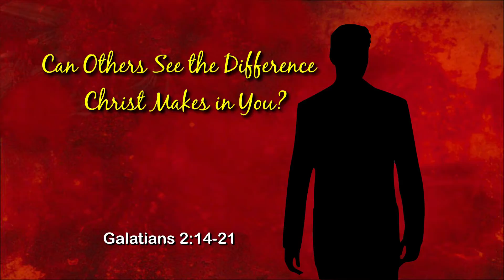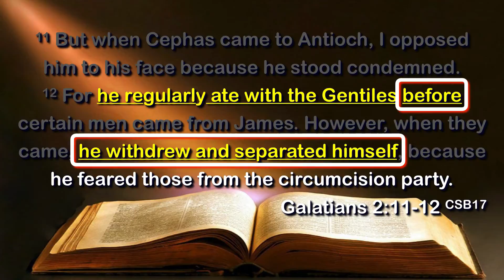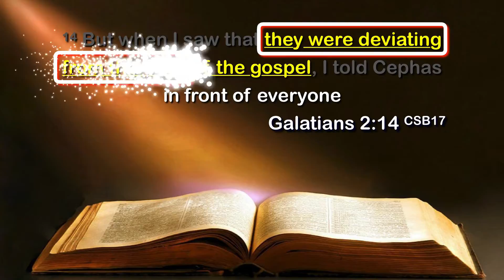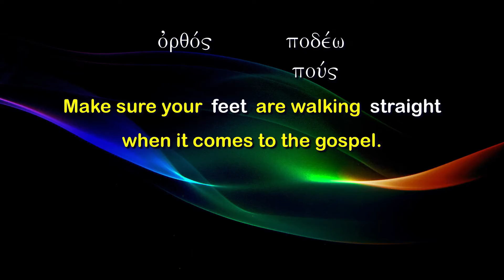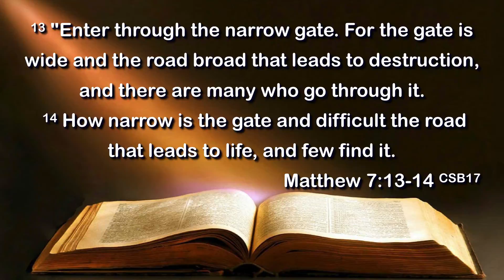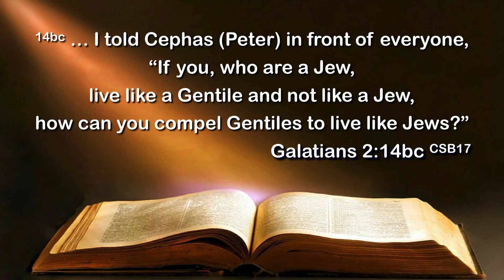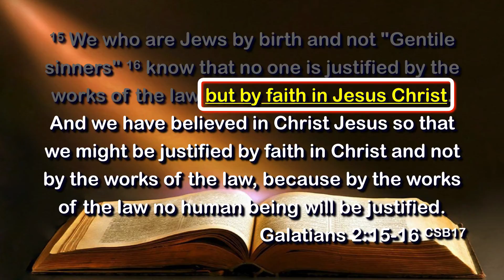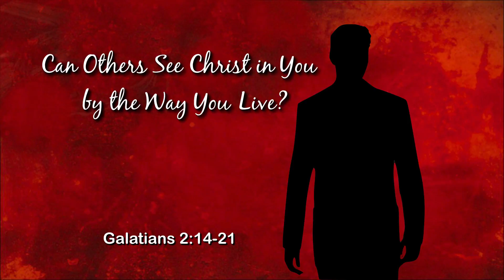Can Others See the Difference Christ Makes in You? (Galatians 2:14–21)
Can you tell the difference between a Christian and a non-Christian simply by observing their lifestyles?

You might say, “Sure, just look at who goes to church and who does not.” But what you do on the outside is not as important as who lives inside you. If we claim to be believers, we should live differently than those of the world! Look at the ways the word indicates we should live.

1) We must walk correctly.
2) We must live consistently.
3) We must trust Christ completely.

The question for you today is: can others see Christ in you by the way you live?

This message was given by Pastor Matteson on October 29, 2017, at Faith Community Church in Palmdale, California, during all three morning worship services. For information about Faith Community Church and its ministries, you can visit our website at faithtoyou.com, call us at , or download our church app (faithtoyou) from the Apple App or Google Play stores.